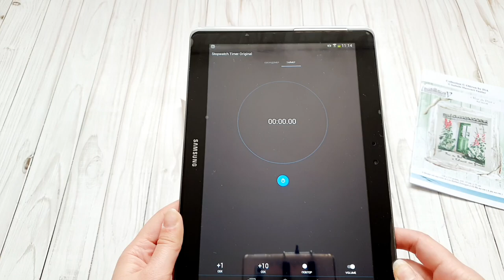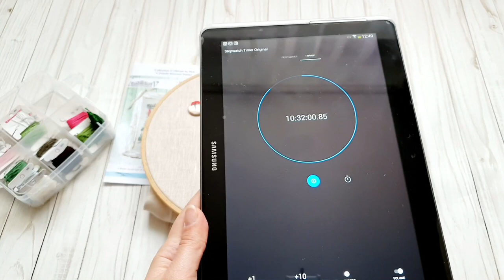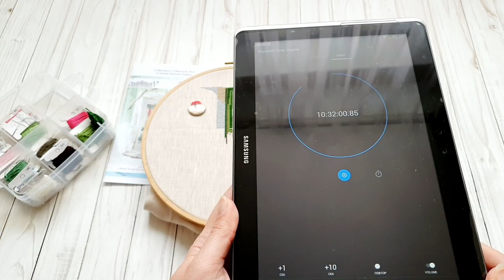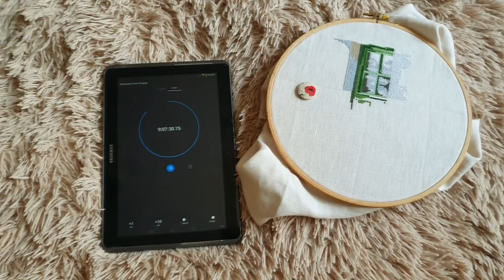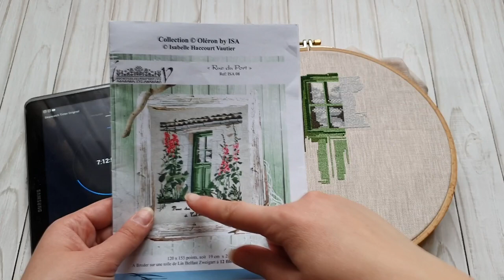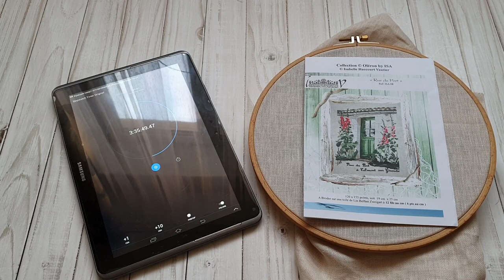12 часов с вышивкой крестом. Результаты марафона.